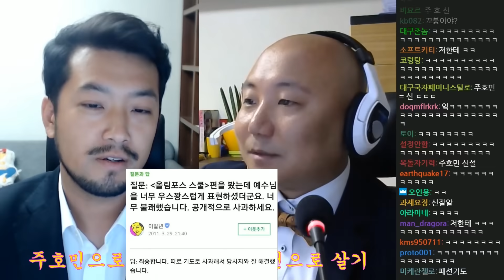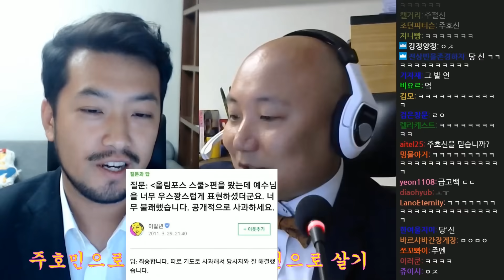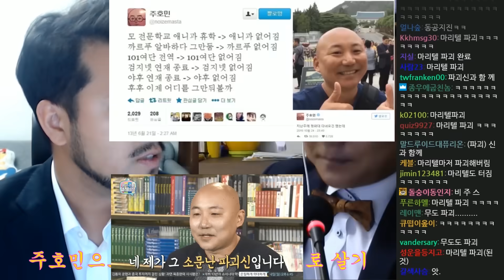【침vs펄 토론】 침착맨 vs 주호민 산다면 누구 인생으로?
보시다가 재밌는 부분은 댓글로 제보해 주시면
하이라이트 영상에 반영하겠습니다.
감사합니다.

2018년 11월 7일 방송분